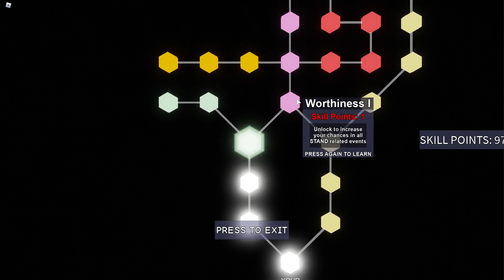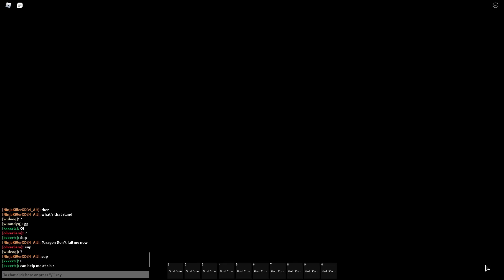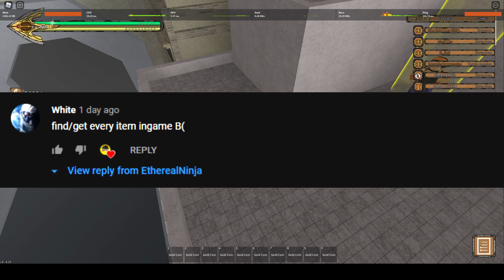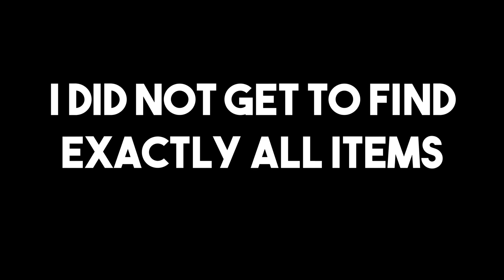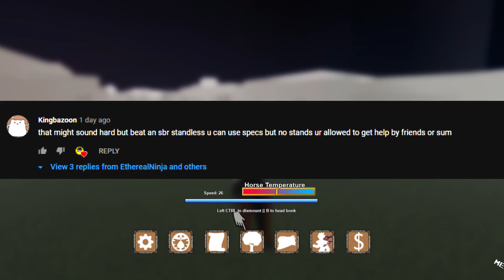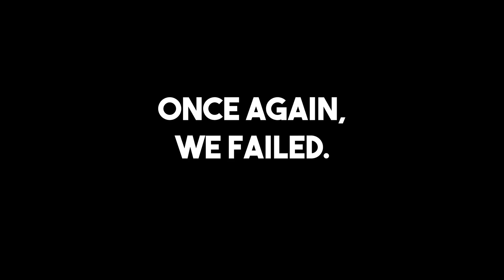[1K SUBS VIDEO] Doing your Dares that you sent me | YBA Edition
Hey Guys I'm so sorry that some dares did not get picked, But I'm also gonna make videos with my fans soon! I hope you enjoy the video for not cuz it took me times to make it XD